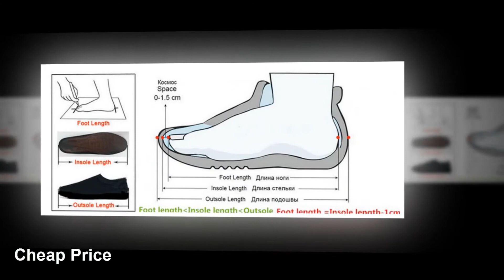Swimming Water Shoes | Women men Sneakers | You must have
Swimming Water Shoes | Women men Snekers | You must have

Best Swimming Water Shoes for Men & Women.
Barefoot Beach Mesh Upstream Aqua
Shoes collection. Quick Dry River Sea.
Don't miss. Availabel here.
Diving Swimming Women Sneakers Size 36-49.